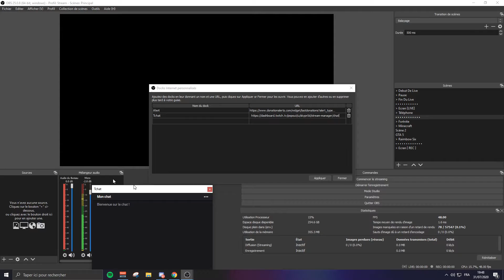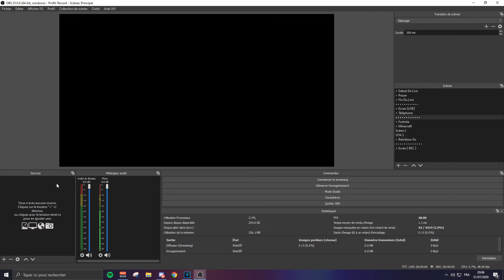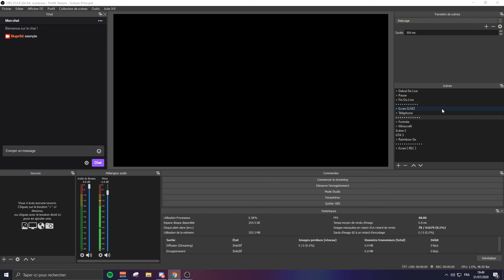AFFICHER SON TCHAT SUR OBS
• ＤＥＳＣＲＩＰＴＩＯＮ •

Je suis débutant dans le montage vidéo et image, merci d'être indulgent :p